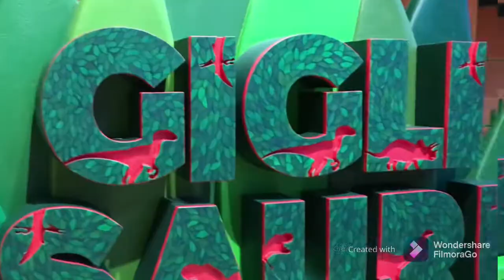VLOG #43# PART 1 (MAY BAGO SA I GIGLI ITALY) GANDA NG MGA PALARUAN NG MGA BATA...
OFW ITALY